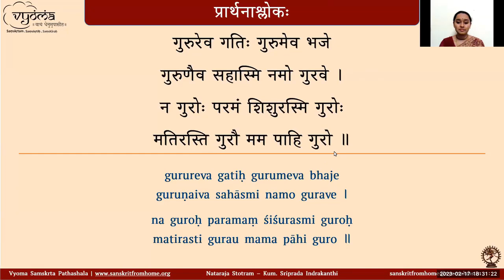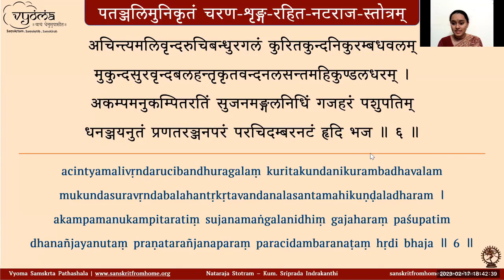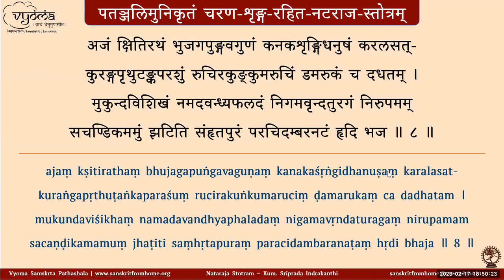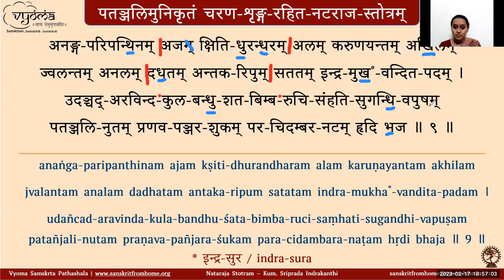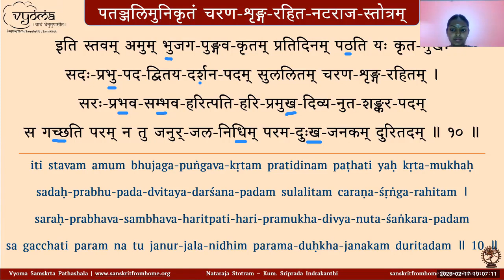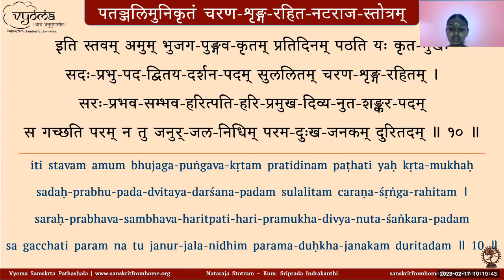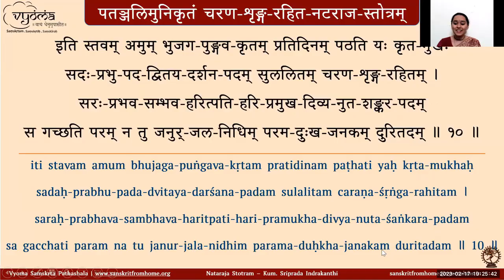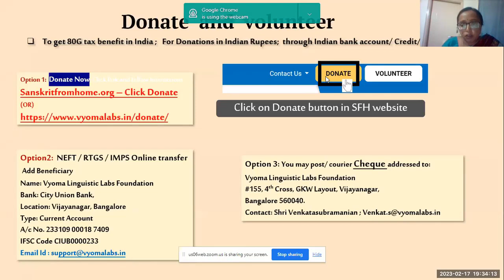05 |Verses 9 and 10 | Nataraja Stotram | Kum. Sriprada Indrakanti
Verses 9 and 10 of Nataraja Stotram have been taught in this video.
0:00 Prayer Shloka
0:55 Revision of Shlokas 01 to 08
20:16 Shloka 09
34:15 Shloka 10
49:31 Thankfulness
50:12 Course Analytics
50:42 Assessment Details
51:00 Teacher's Concluding Remarks
1:01:00 Vyoma Announcements
1:04:00 Participants' Testimonials

Experience the Cosmic energy of Shiva through Nataraja Stotram